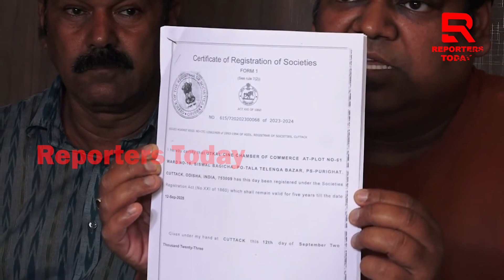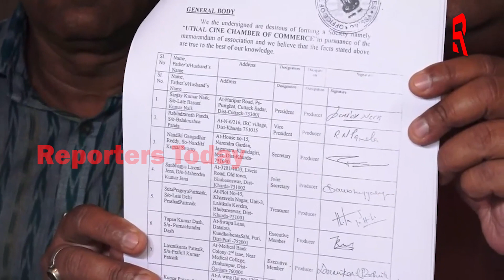ମନୋଜ ମିଶ୍ରଙ୍କ ଉପରୁ ବ୍ୟାନ୍ ହଟାଇବ ନାହିଁ ପ୍ରଡ୍ୟୁସର ଆସୋସିଏସନ